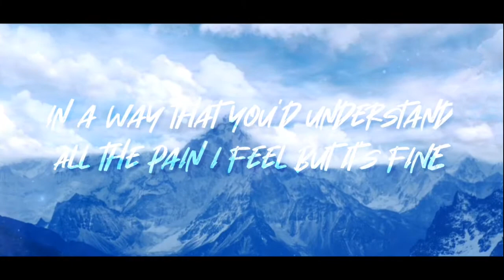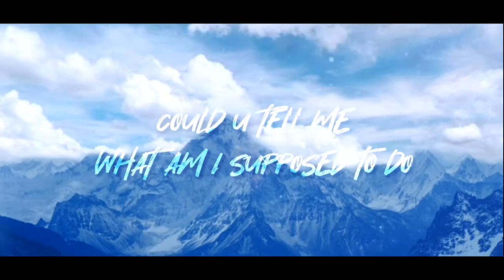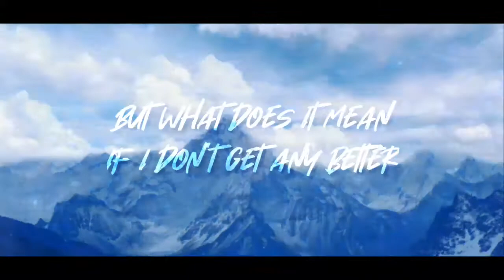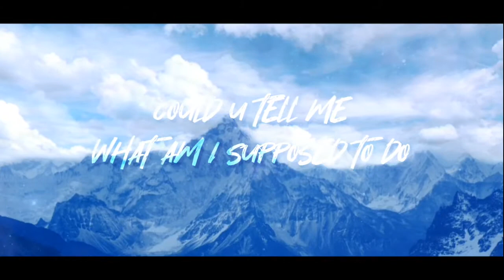Adam Danial, Gabe Tarlton - One We Love (Lyrics Video)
Amazon Music